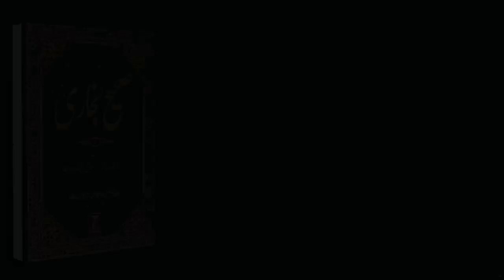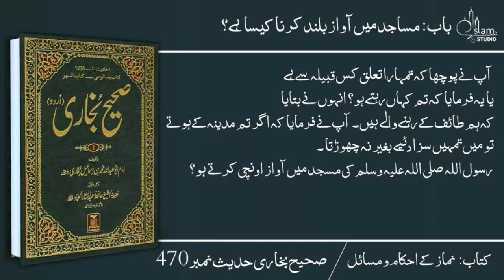Sahih Bukhari Hadees No.460-470 | Hadees Nabvi in Urdu text | bukhari sharif pdf | Islam Studio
Sahih Bukhari Hadees No.460-470 | Hadees Nabvi in Urdu text | bukhari sharif pdf

Islam Studio is a search engine that seeks to provide Authentic Islamic information to the public